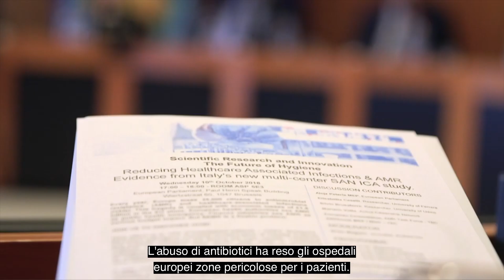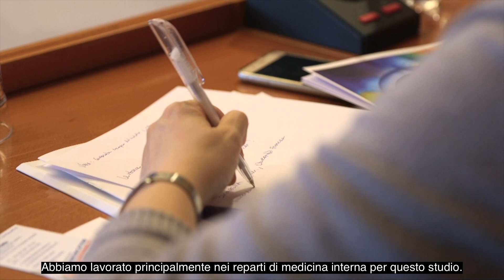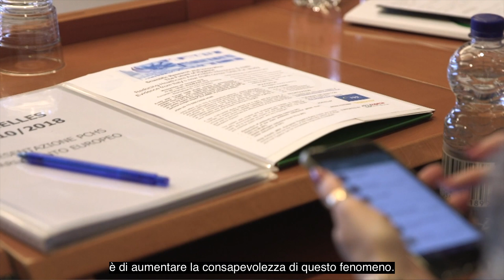Anti-Microbial Resistance: the fightback [Promoted]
Overuse of antibiotics has made Europe’s hospitals danger zones for patients, but the fightback against this deadly risk is being led by COPMA and a team of Italian researchers which has developed ‘PCHS®’ - a hospital hygiene system which could revolutionise our healthcare. PCHS® is now proven to reduce infections by 52%, and antimicrobial consumption is down 61%.